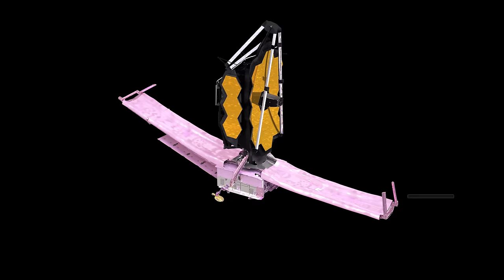James Webb Space Telescope Deployment Sequence (Nominal)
Engineers on the ground will remotely orchestrate a complex sequence of deployments in the hours and days immediately after the launch of the James Webb Space Telescope. This animation shows the nominal sequence for these deployments.

Credit: NASA's Goddard Space Flight Center

Michael McClare (KBRwyle): Lead Producer
Aaron E. Lepsch (ADNET): Technical Support
Adriana Manrique Gutierrez (KBRwyle): Lead Animator